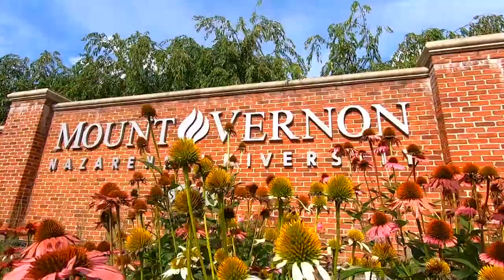A Moment of Zen at Mount Vernon Nazarene University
Because right now, we need it: The sights and sounds of nature from Mount Vernon Nazarene University campus, captured by WTOL 11 photojournalist and operations manager Paul Kwapich. The location is accessible at 800 Martinsburg Rd, Mt Vernon, OH. Enjoy the peacefulness, and be well.